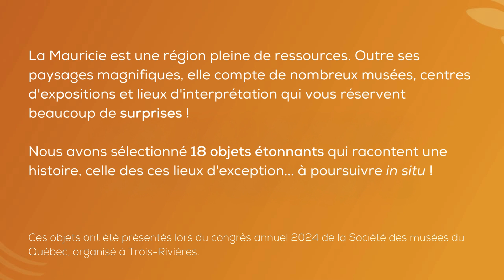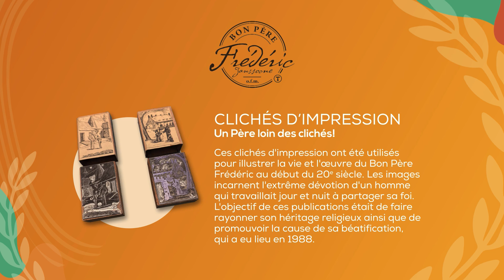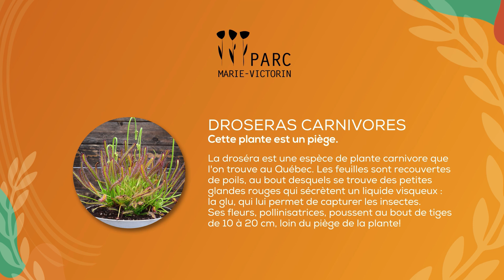18 objets insolites pour découvrir les musées de la Mauricie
Ces objets ont été présentés lors du congrès annuel 2024 de la Société des musées du Québec, organisé à Trois-Rivières.